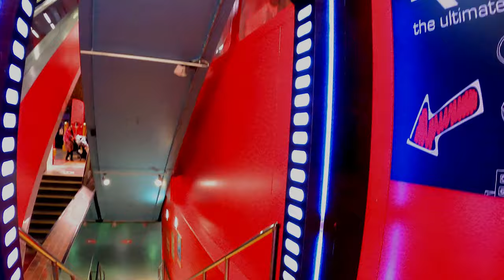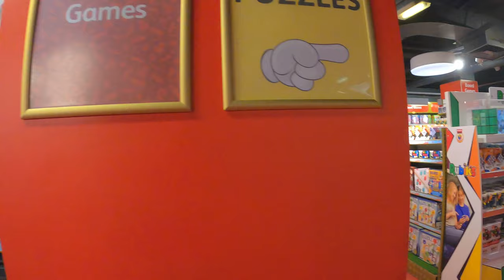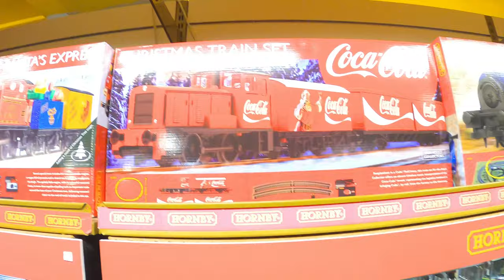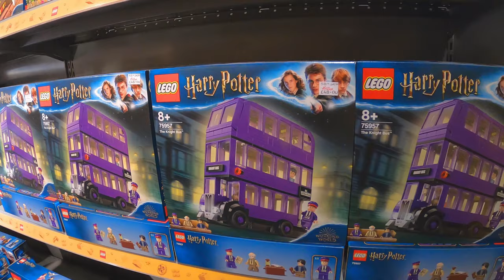Hamleys Toy Store - 4K Walking Tour - London, England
Today we are exploring the worlds famous toy store, Hamleys. Hamleys is a British multinational toy retailer and is one of the oldest and largest in the world.

It was founded by William Hamley as 'Noah's Ark' in High Holborn, London, in 1760, it moved to its current location on Regent Street in 1881.

(Filmed on GoPro Hero 8 in 4K 25FPS)

Equipment I use:
Camera: GoPro Hero 8 Black
Memory Card
Camera Chest Mount
Extra GoPro Battery